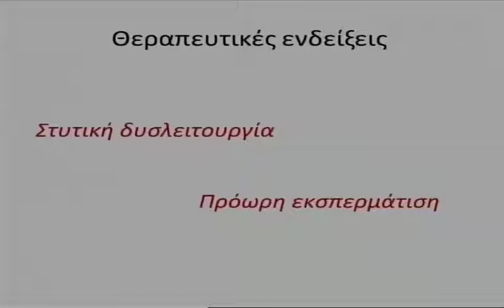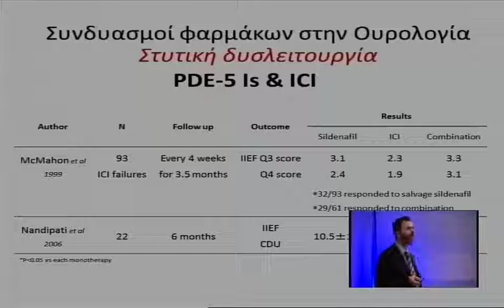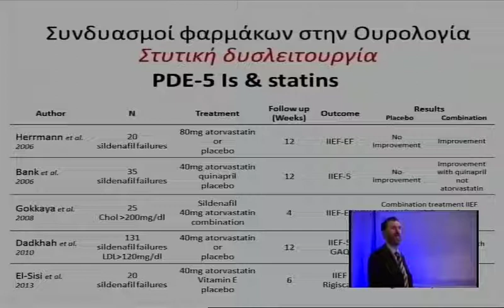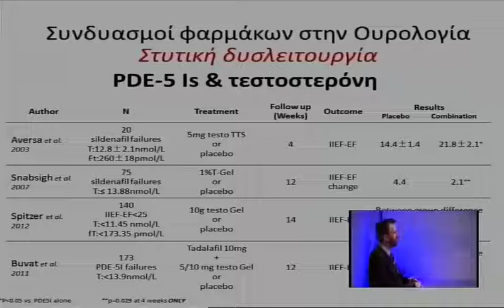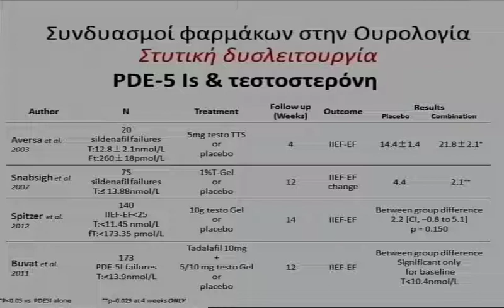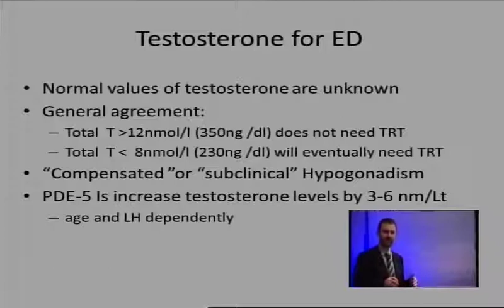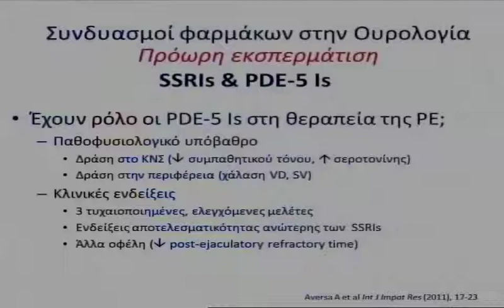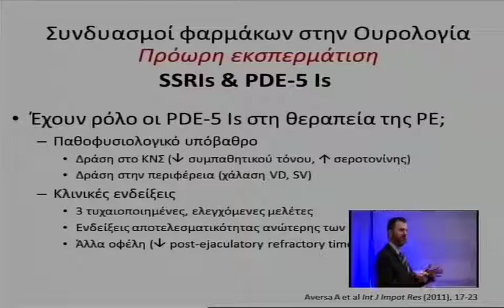006 20032014 Giannitsas 1